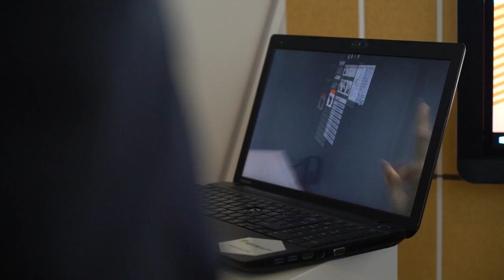Free Stock Footage